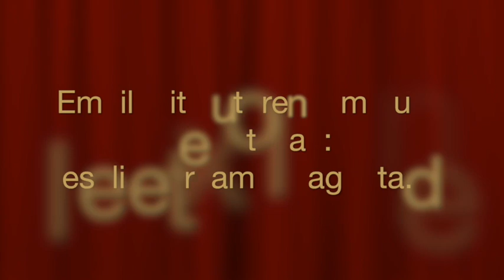Johann Wolfgang von Goethe: "Gedichte. Ausgabe letzter Hand" (Folge 14)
- An Werbeeinblendungen verdiene ich nicht mit und habe auch keinen Einfluss darauf -

SIE bestimmen – Schauspieler Gerald Leiß liest! LIVE
Montags um 19 Uhr 30

Name des Autoren/der Autorin und Titel des Textes (Bitte keine Links und keine Texte schicken) per mail an:

Ich lese die Texte jeweils ca. 20 Minuten vor. Längere Texte werden unterbrochen und zum Selberweiterlesen oder zum Erneutwünschen empfohlen. Der Eröffnungstext jeder Sendung wird nach Eingangsreihenfolge ausgewählt, alle anderen werden ausgelost. Bei Wunschlisten kommt nur der Erste als Eröffnungstext in Frage, die Anderen kommen in die Lostrommel.

Viel Spaß!

HINWEIS:
Der LeseLiveStream ist und bleibt kostenlos. Wenn Sie mich aber finanziell unterstützen möchten, würde ich mich sehr freuen. Jede Summe ist herzlich willkommen. Bitte überweisen Sie auf folgendes Konto* :

*Leider kann ich keine Spendenquittung ausstellen